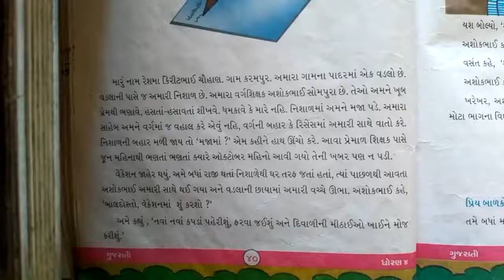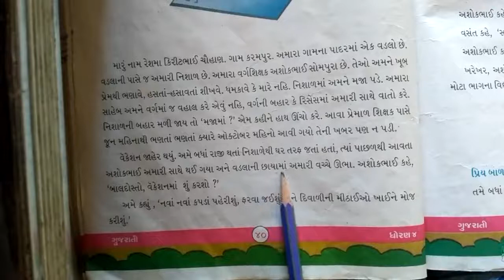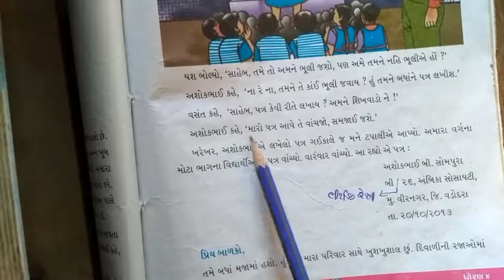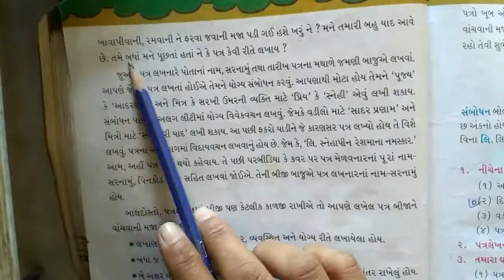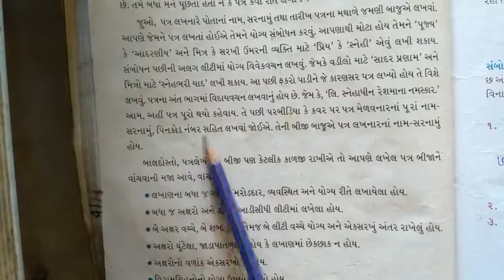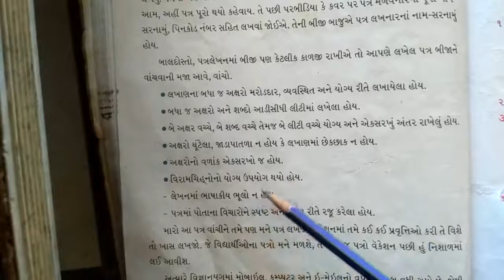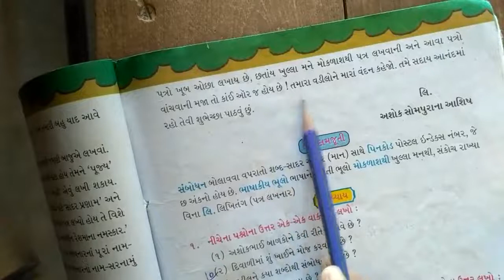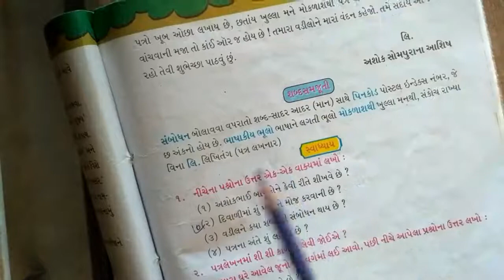bems std 5 gujarati unit 8 part 1